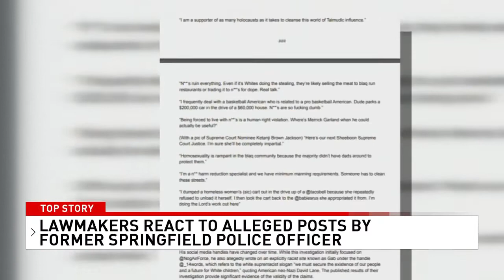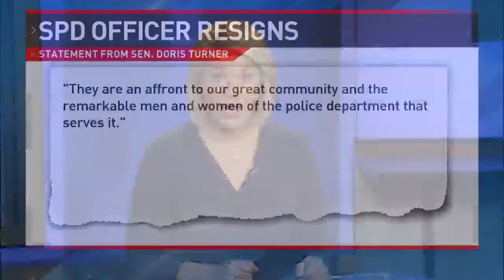Lawmakers speak out after Springfield officer allegedly posted racist comments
Forty lawmakers from Illinois are speaking out about a Springfield Police Officer who was put on unpaid administrative leave after being accused of posting racist comments on social media.

Lawmakers are demanding that the Springfield Police Department fully address the "disturbing allegations of hate activity by an officer in their employ."